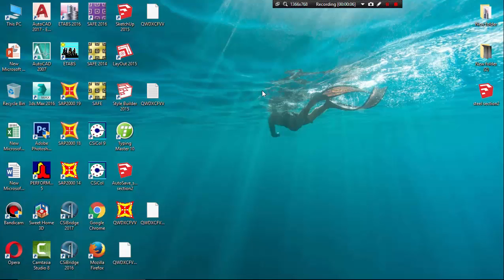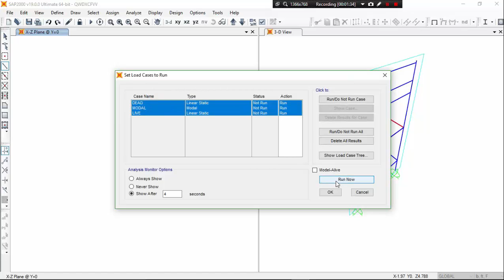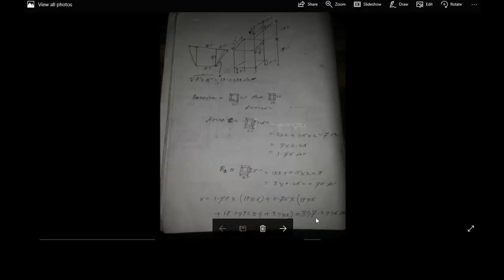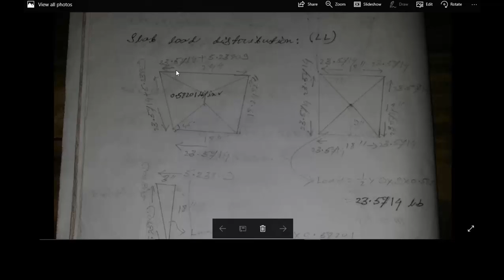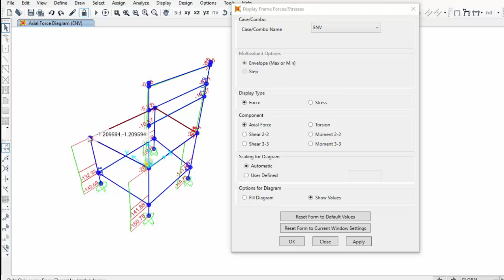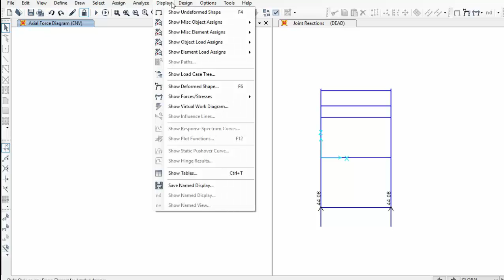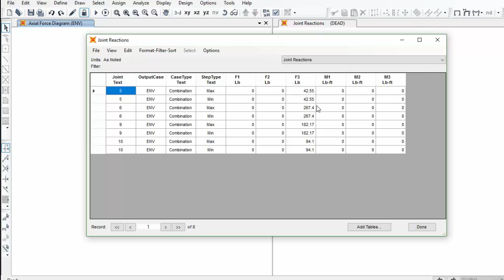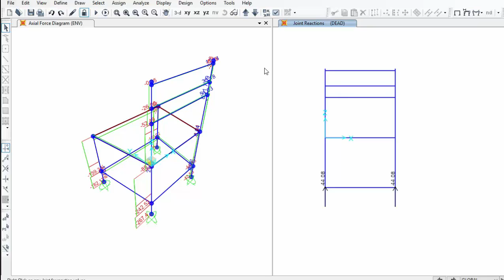SAP CLASS 4 . ANALYSIS OF DEAD LOAD, LIVE LOAD AND LOAD COMBINATION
analysis of dead load , live load and load combination. sap tutorial
bangla